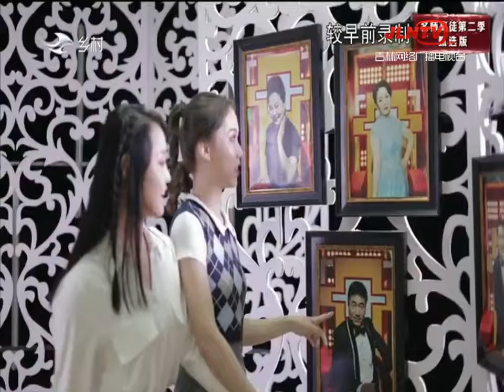名師高徒 20220717：二人轉《西廂觀畫》